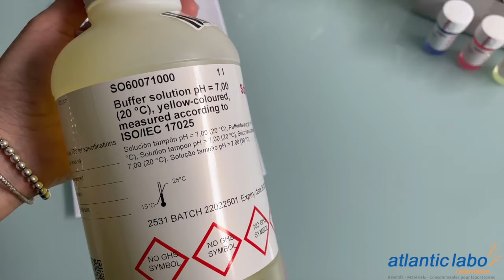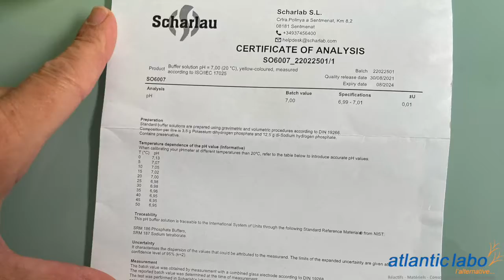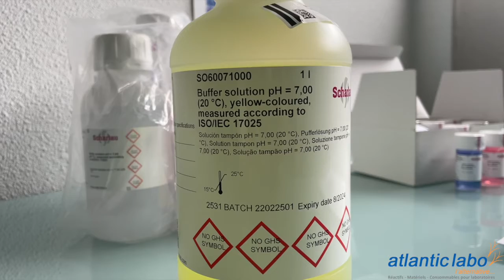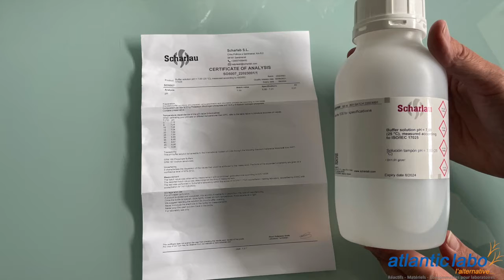Tampon pH Scharlau raccordés ISO/IEC 17025